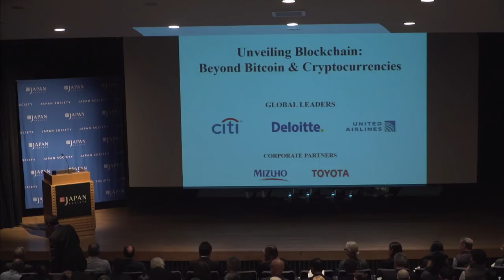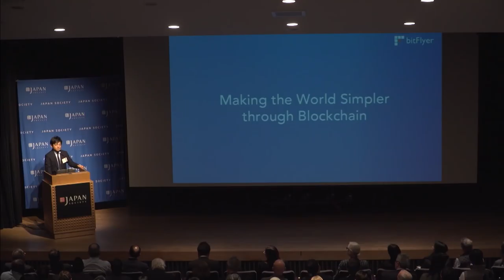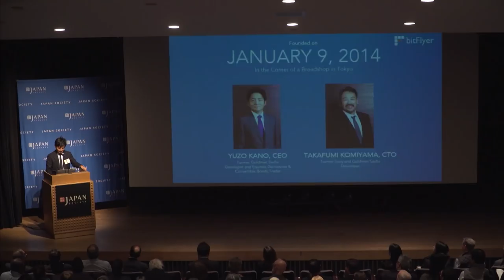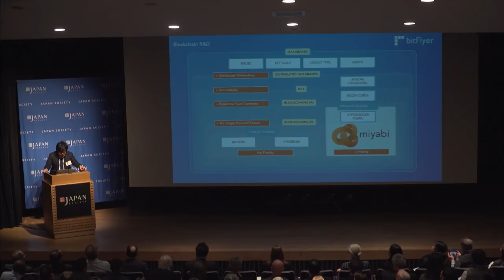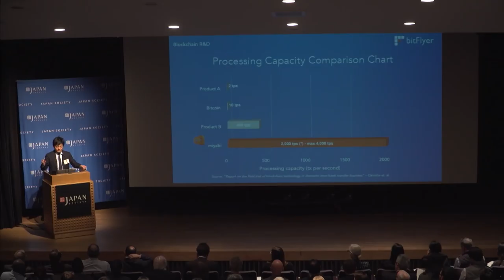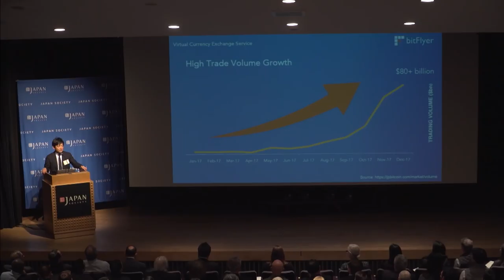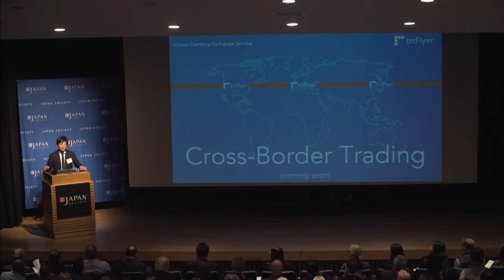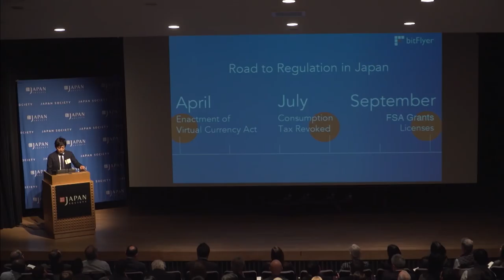Unveiling Blockchain: Beyond Bitcoin & Cryptocurrencies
Blockchain, the technology that powers Bitcoin and other digital currencies, has received widespread attention in recent years. Blockchain has expanded beyond digital currencies, holding the potential to transform business, government, and society in the near future. How does blockchain work? How is blockchain being used today and where is it headed? In this program, industry experts discuss the value of blockchain for businesses, the future of blockchain, and the potential impacts it will have on society.

Speakers:
Paul Vigna, Blockchain & Cryptocurrency Reporter, The Wall Street Journal; co-author of The Age of Cryptocurrency: How Bitcoin and the Blockchain Are Challenging the Global Economic Order
Lewis Cohen, Partner, Hogan Lovells
Yuzo Kano, Co-Founder & Chief Executive Officer, bitFlyer, Inc.; Representative Director, Japan Blockchain Association

Moderator:
Marc Hochstein, Managing Editor, CoinDesk